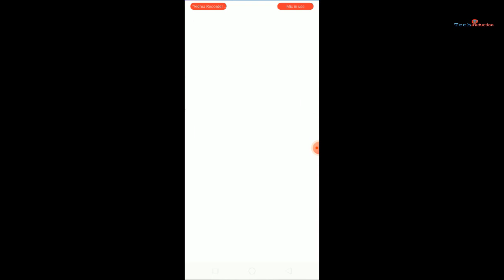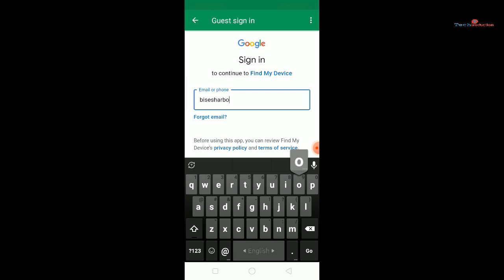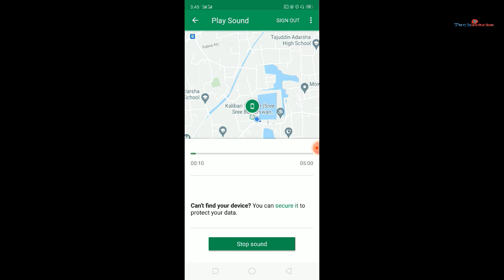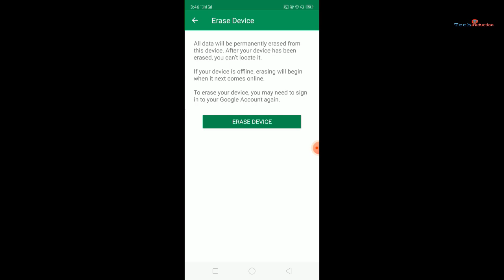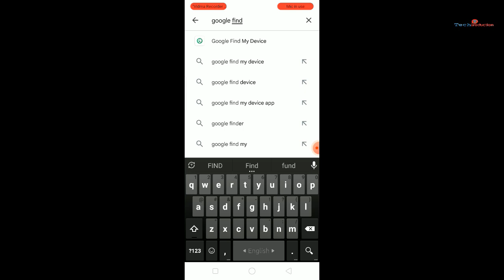হারিয়ে যাওয়া ফোন খুঁজে পাওয়ার উপায় | How to find lost mobile | Virtual Shikkhok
How to find lost mobile phone. If your phone has been lost you can find it easily. If you have some time please see the video and get the experience.

এই চ্যানেলের আরো ভিডিও পেতে ক্লিক করুন